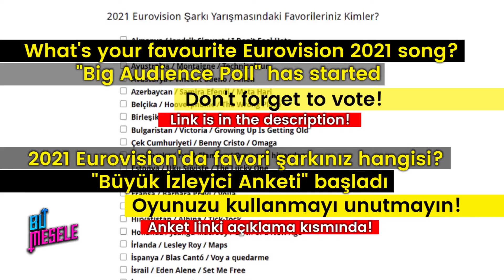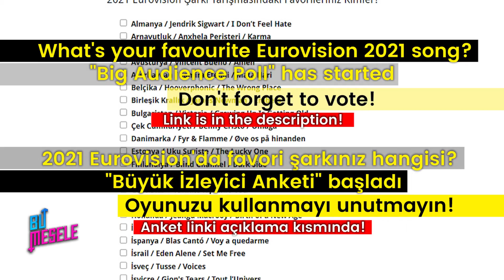21 Nisan İtibarıyla Bahis Oranlarına Göre Sıralama - Top 39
Sonuçlar anket kapandıktan sonra kanalımızda açıklanacaktır. Katılımınız için şimdiden teşekkürler!

Bu videomuzda Eurovision 2021'de yarışacak şarkıların, 21 Nisan itibarıyla bahis oranlarına göre oluşan sıralamasını sizlerle paylaştık.

İyi seyirler!

Almanya, Jendrik Sigwart, I Don’t Feel Hate,
Arnavutluk, Anxhela Peristeri, Karma,
Avustralya, Montaigne, Technicolour,
Avusturya, Vincent Bueno, Amen,
Azerbaycan, Samira Efendi, Mata Hari,
Belçika, Hooverphonic, The Wrong Place,
Birleşik Krallık, James Newman, Embers,
Bulgaristan, Victoria, Growing Up Is Getting Old,
Çek Cumhuriyeti, Benny Cristo, Omaga,
Danimarka, Fyr & Flamme, Øve os på hinanden,
Estonya, Uku Suviste, The Lucky One,
Finlandiya, Blind Channel, Dark Side,
Fransa, Barbara Pravi, Voila,
Gürcistan, Tornike Kipiani, You,
Hırvatistan, Albina, Tick-Tock,
Hollanda, Jeangu Macrooy, Birth of a New Age,
İrlanda, Lesley Roy, Maps,
İspanya, Blas Cantó, Voy a quedarme,
İsrail, Eden Alene, Set Me Free,
İsveç, Tusse, Voices,
İsviçre, Gjon's Tears, Tout l’Univers,
İtalya, Måneskin, Zitti e buoni,
İzlanda, Dadi & Gagnamagnid, 10 Years,
Kıbrıs, Elena Tsagrinou, El Diablo,
Kuzey Makedonya, Vasil, Here I Stand,
Letonya, Samanta Tina, The Moon Is Rising,
Litvanya, The Roop, Discoteque,
Norveç, TiX, Fallen Angel,
Rusya, Manizha, Russian Woman,
San Marino, Senhit, Adrenalina,
Sırbistan, Hurricane, Loco Loco,
Slovenya, Ana Soklic, Amen,
Ukrayna, Go_A, Shum,
Polonya, Rafal, The Ride,
Portekiz, The Black Mamba, Love Is On My Side,
Romanya, Roxen, Amnesia,
Yunanistan, Stefania, Last Dance,